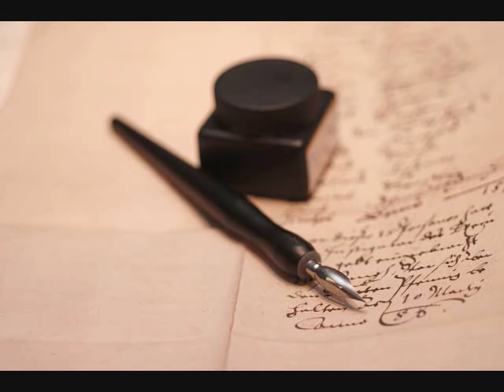The Secret Letter - Brian Crain